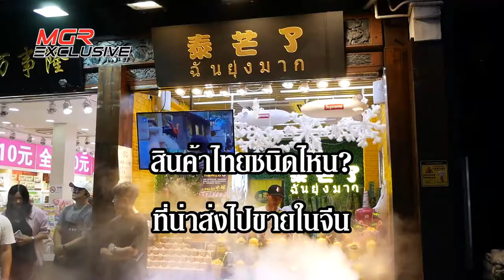ส่องช่องทางการค้า ไทย-จีน 2563 ขายอะไรน่าจะรุ่ง?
ในปี 2563 จีนยังถือเป็นอีกประเทศที่น่าสนใจต่อการนำสินค้าไทยไปขยายตลาด แล้วอะไรน่าจะขายได้ล่ะ? MGR online บินเหินฟ้าไปคุยกับ "จีรนันท์ หิรัญญสัมฤทธิ์" ผู้อำนวยการสำนักงานส่งเสริมการค้าในต่างประเทศ ณ นครเซี่ยงไฮ้ กันถึงแดนมังกร ถึงข้อมูลที่น่าสนใจสำหรับนักธุรกิจไทยที่อยากจะหาสินค้าไปขาย ขายอะไรน่าจะรุ่ง?